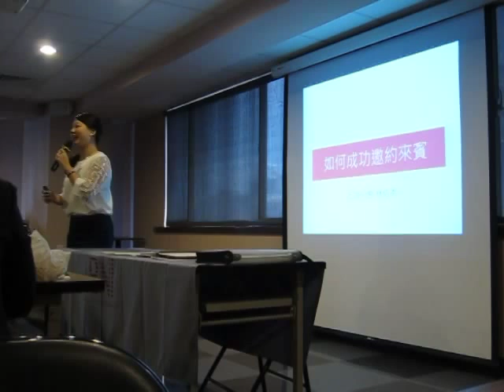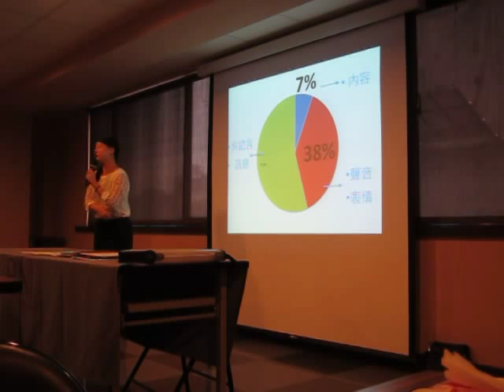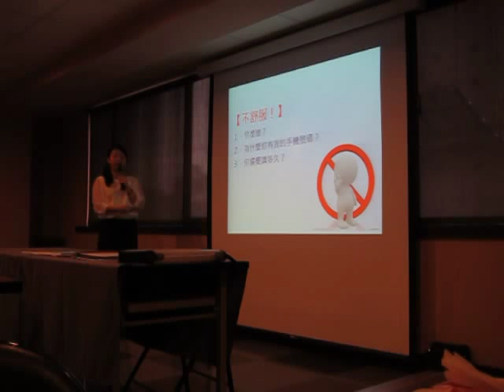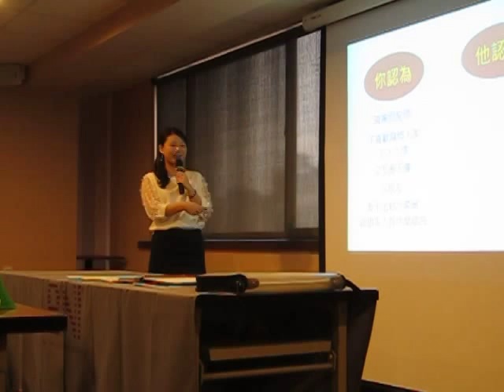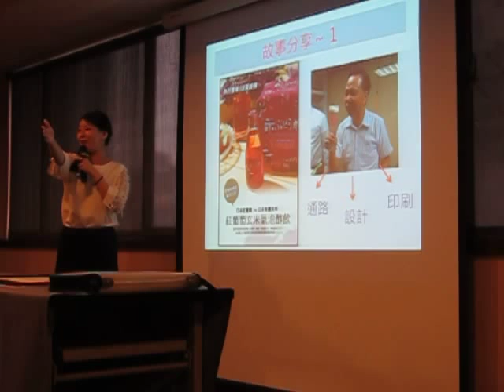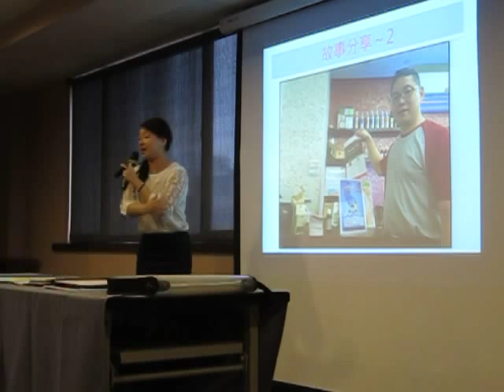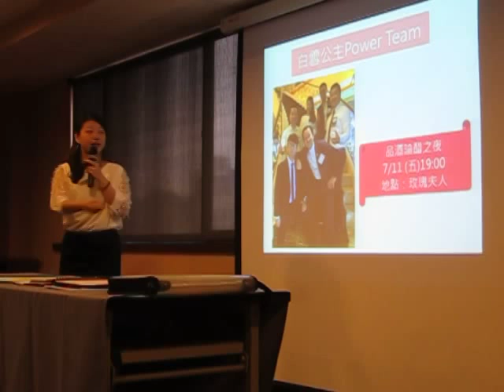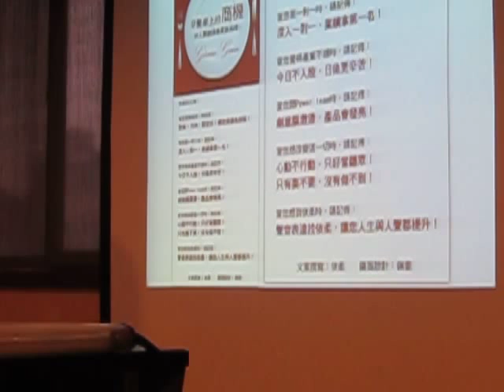BNI成功會員培訓分享 如何成功邀約來賓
感謝 林依柔老師 同意公開 如何成功邀約來賓 心法祕笈！